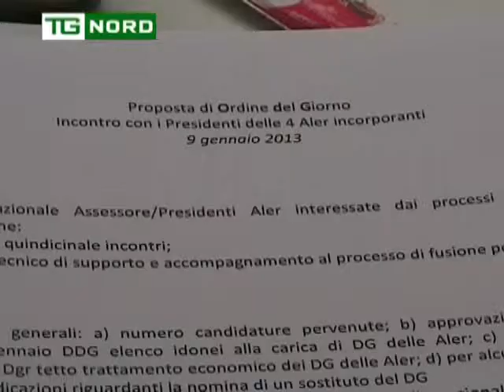Regione Lombardia Nuovi Presidenti Aler